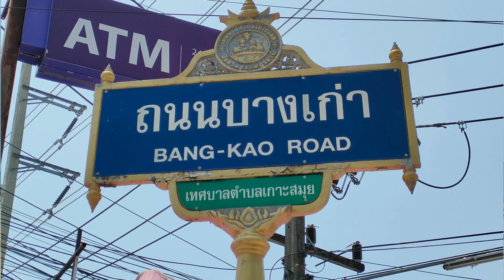à quoi ressemble Koh Samui - Toutes les plages de Koh Samui beach #6 Bangkao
à quoi ressemble Koh Samui - Toutes les plages de Koh Samui beach #6 Bangkao Beach.
Je vous propose une série de vidéos sur toutes les plages de Koh Samui. Episode 6. Aujourd'hui Bang Kao beach : plus un petit port de pêcheurs en fait, puis je filmerai le Sud-Ouest de l'île, avant de remonter par l'Ouest puis le Nord en enfin l'Est. Il ne s'agit pas d'une plage réellement propice à la baignade, mais plutôt une plage en dehors des sentiers battus, en dehors des secteurs touristiques. La mer y est peu profonde et rocheuse, et les vents d'Est y rejettent hélas des déchets une partie de l'année.

La série des vidéos sur les plages de Koh Samui a débuté par la côte Est, avec la plage de Chaweng Noi #1, puis Coral Cove #2, puis Crystal Bay #3, Lamai #4, Hua Thanon #5. Je ferai ainsi le tour complet de Koh Samui.

➡️ Trash Hero, association qui oeuvre en faveur du nettoyage des plages

Je suis Emma, ​​je vis à Koh Samui. Je suis la propriétaire de Baan Sawadee Villa. Je partage ma propre expérience de Koh Samui.
Mes vidéos s'adressent aux personnes en recherche d'expatriation, aux nomades numériques (digital nomad), aux touristes, aux amoureux de la Thaïlande.

pour ma location tout près de la plage, ainsi que mes conseils sur les activités et visites incontournables à Koh Samui.

00:00 à quoi ressemble Koh Samui auj, toutes les plages de Koh Samui
00:21
00:38 Localisation de Bang Kao beach sur la carte de Koh Samui
04:33 Remerciements Koh Samui Beaches #6